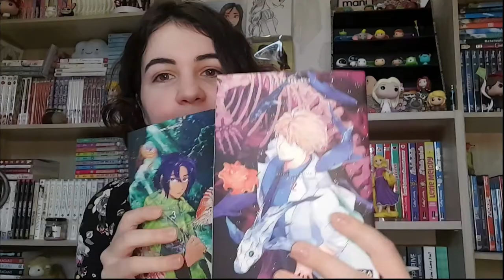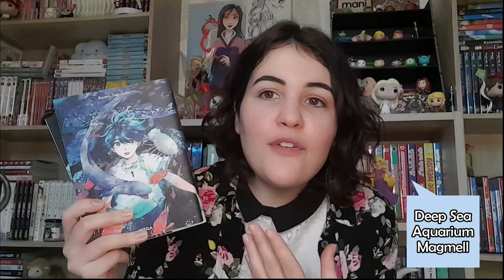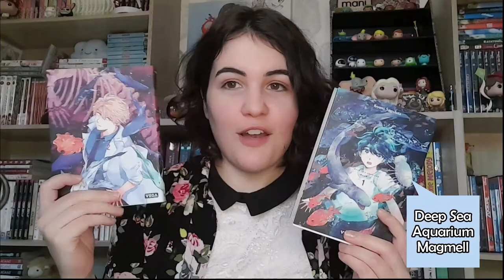MANGAS - Zoom sur les éditions VEGA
On continue la série des éditeurs mangas en France avec les éditions Vega ! Pour rappel, la première était consacrée à Komikku.

- MENU -
00:00 • Intro
01:00 • Points forts
01:32 • Titres phares
04:45 • Mes coups de coeur
08:48 • Ma Wishlist
10:03 • Conclusion

- Oeuvres mentionnées -
▶ Natsuko no Sake
▶ Peleliu
▶ The Red Rat in Hollywood
▶ Chiisako Garden
▶ Zozo Zombie
▶ Deep Sea Aquarium Magmell
▶ Le Bateau de Thésée

𝒜̀ 𝓅𝓇𝑜𝓅𝑜𝓈 ♥
➔ Je m'appelle 𝕵𝖚𝖘𝖙𝖎𝖓𝖊 , mais tu peux m'appeler 𝓙𝓾𝓷𝓮 !

- 𝑳𝒆𝒘𝒊𝒔 𝑪𝒂𝒓𝒓𝒐𝒍𝒍